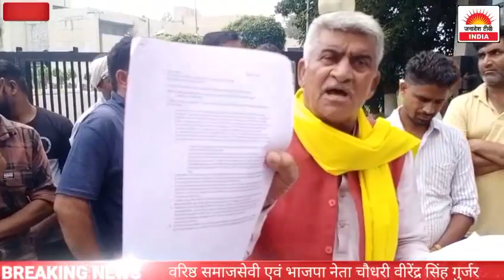सिपरी संस्थान के डारेक्टर के खिलाफ विरेन्द्र गुर्जर ने दिया धरना.लगाए कईं गम्भीर आरोप